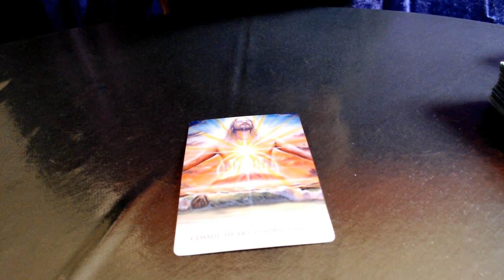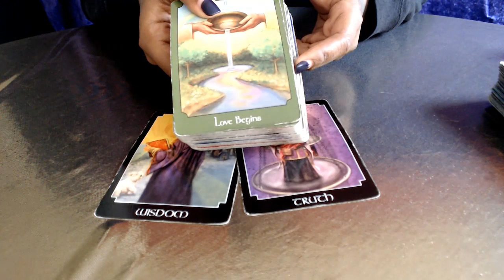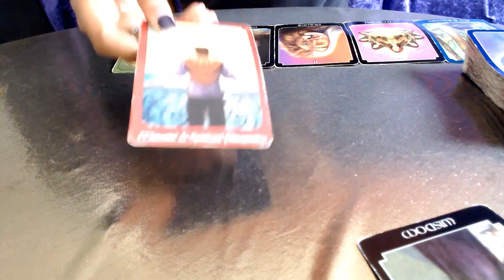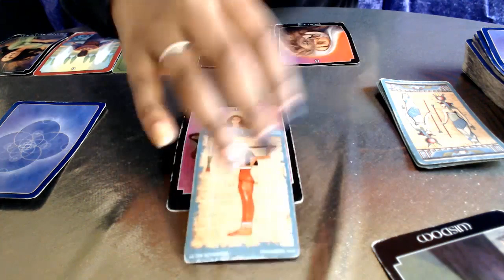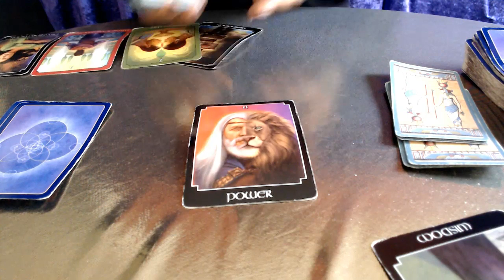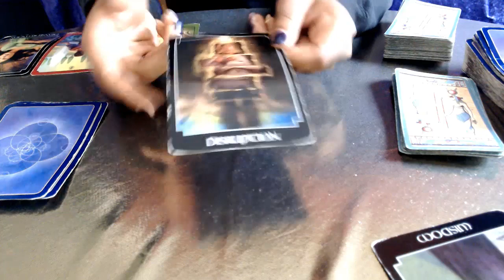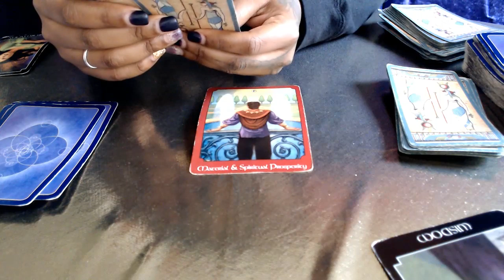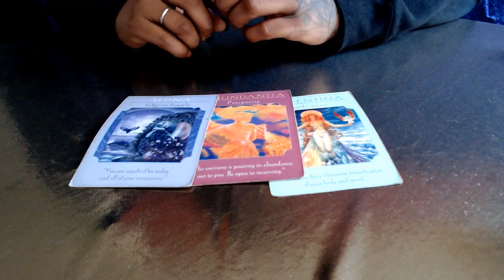Aquarius- Unavoidable Revelation- April 12- 18